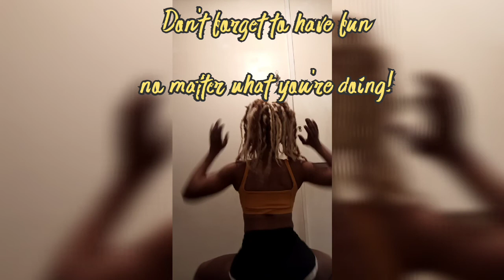🔥 Get the Body and Mind Ready for 2021!!! Mom of 4 Home Workout 💪🏾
@Georgia Lee get fit with me 🤪💪🏾🔥 Hey guys welcome Back 😃,this is my home workout exercises I love to do,as a mom of 4

P.S. I'm a child nutritionist so I helps kids, families pregnant or not with lots of help and advice,tips and tricks so if you want to see more stay subscribed,follow me on IG @fitgoddessgg @justcookingwithgg
WITH OVER 2500 people like yourself I also have a Facebook group you can join
"HOW TO GET THICK FIT AND TONED" ❤️💃🏾❤️
To purchase my E-book click the link below to purchase them you will receive a PDF COPY emailed straight to you today ❤️💛

Happy Gaining 💪🏾👊🏾 Stay Motivated 🥰